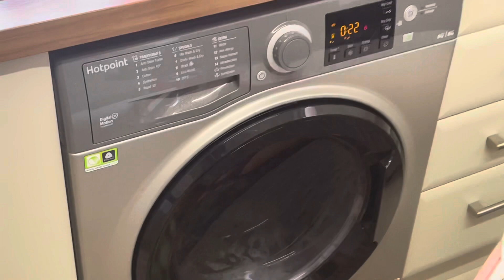Hot Weather In London/Hominy Porridge Clothes Hang Out